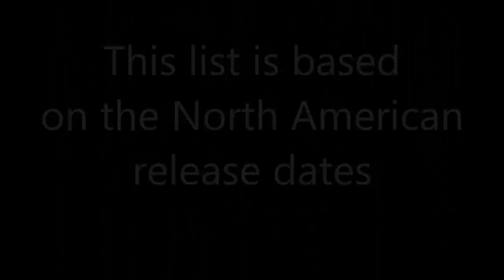Top 10 Best JRPGs of 2002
Welcome to 2002, a year when the PlayStation 2 finally started shining in the JRPG department.